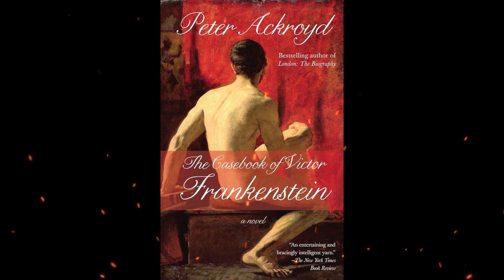Plot summary, “The Casebook of Victor Frankenstein” by Peter Ackroyd in 4 Minutes - Book Review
The Casebook of Victor Frankenstein by Peter Ackroyd is a historical fantasy novel that intertwines Mary Shelley's iconic characters, Dr. Victor Frankenstein and his Creature, with real-life Romantic poets and figures such as Percy Bysshe Shelley, John Keats, and Lord Byron. In this alternate literary history, Victor Frankenstein's attempt to create a perfect being using “animal electricity” results in a grotesque and monstrous Creature, whose appearance and instincts lead to catastrophic consequences. The novel delves into the era’s fascination with resurrection and the scientific methods of the time, while also exploring the influences and myths surrounding Shelley's original story. Ackroyd's narrative presents a suspenseful and imaginative twist on the origins of science fiction, culminating in a surprise ending that echoes the dramatic flair of its characters.